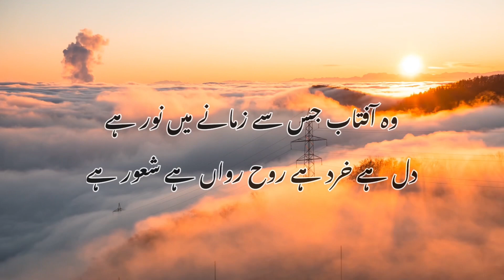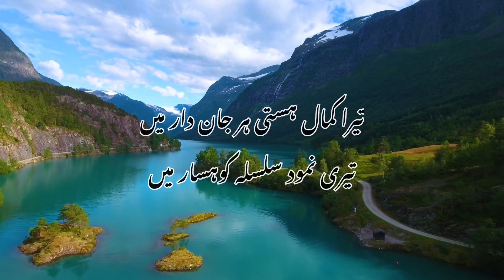Aftaab || bang-e-dara || Allama Iqbal poetry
آفتاب

O Aftab, where is the soul and soul? Who and where is Shiraz Band office? It is the cause of the appearance of existence and non-existence It is green from your tail to the lawn This spectacle of established elements is from you In all things, life requires you Everything is stabilized by your brilliance Your life is full of life The sun from which there is light in the age The heart is the mind, the soul is the consciousness O Aftab, give us enlightenment Give light to the eyes with your reflection The party is the source of existence Yazdan dwellers are down and out Your perfection is in every living being Your appearance is in Kohsar You are the Lord of all life Born of light is the crown The beginning has some extremes Azad Jaid first and last Zia Tri